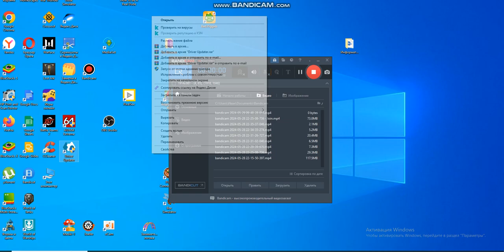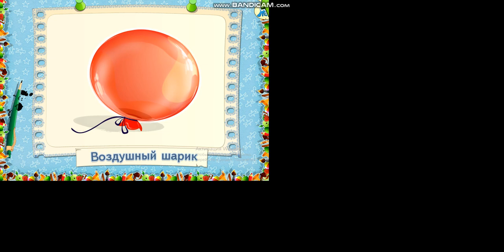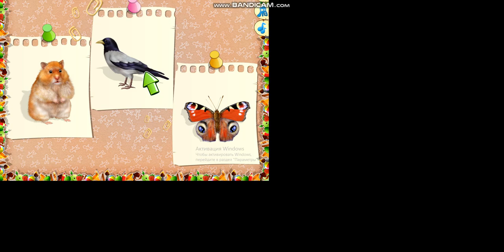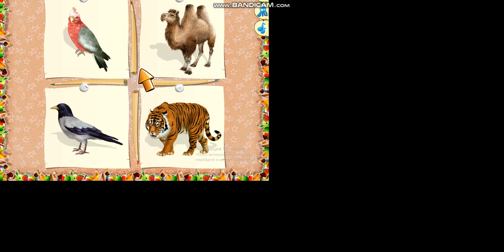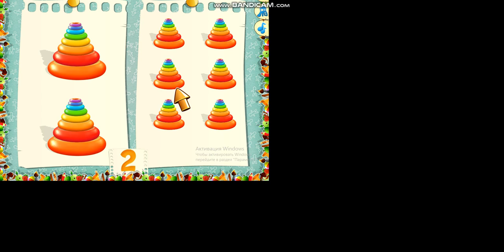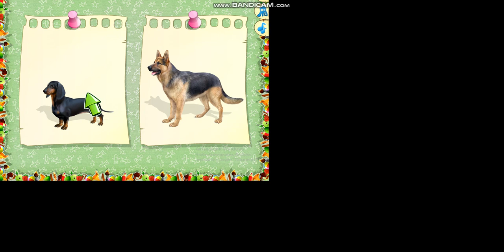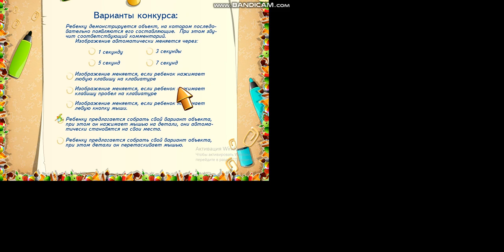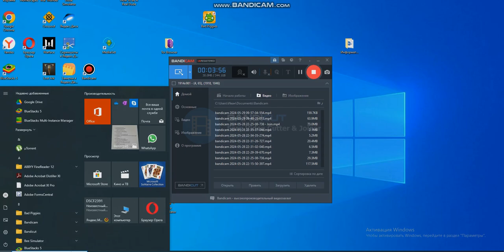bandicam 2024-05-29 09-48-28-013 - Join